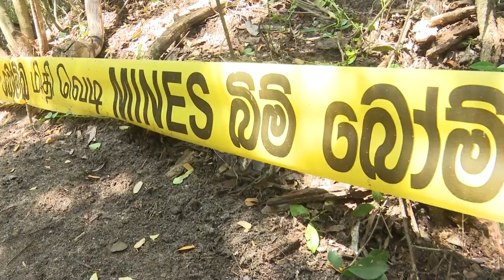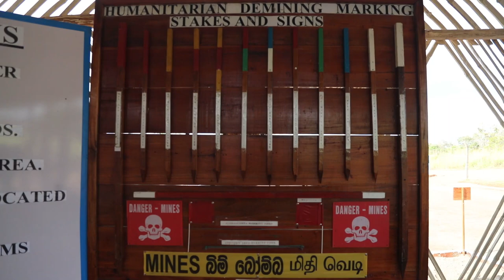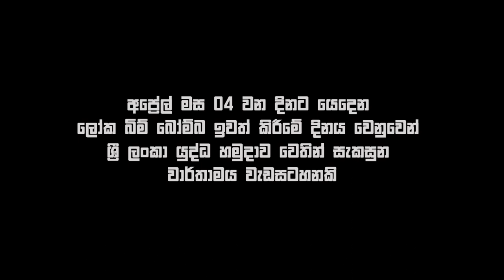Documentary on First Group of Sri Lanka Army Women Deminers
First Group of Army Women De-miners Receive Insignia from Army Chief

The first batch of women de-miners of the Army who have completed the internationally-acclaimed Humanitarian De-mining Course of high standards had the privilege of getting their insignia pinned from the Commander of the Army, Lieutenant General Vikum Liyanage after they were invited to the Army HQ on Wednesday (22).

Expressing happiness and extending his best wishes to those women soldiers, now fully-fledged to undertake overseas UN Peacekeeping Missions, the day's Chief Guest, the Army Chief highlighted the significance of their achievement to the Army and the motherland.

A group of 3 Lady Officers and 51 female Other Ranks, having undergone the De-mining Course for women soldiers which began in December 2021 under two batches at both Engineers' Brigade Headquarters in Boo Oya and 10 Field Engineers HQ in Mailaddy, Jaffna thus received their insignia from the Commander of the Army during the brief occasion.

The De-mining Course, inclusive of field operations drew to a close early this year after they sat for the final examination phase under the close supervision of Major General M.K Jayawardena RSP USP ndu, Chief Field Engineer and Colonel Commandant, Sri Lanka Engineers.

Wednesday's simple ceremony for insignia pinning started off soon after the arrival of the day's Chief Guest, and the welcome note. A short video documentary that comprehensively showcased the progress of the Army humanitarian de-mining role, training sessions, recoveries, and ongoing de-mining projects, etc was screened afterwards before the gathering.

Lieutenant General Vikum Liyanage, together with Major General U.D Wijesekara RWP RSP USP rcds psc, Colonel Commandant of the Sri Lanka Army Women's Corps and Commander, Security Forces-Mullaitivu, Major General M.K Jayawardena RSP USP ndu, Chief Field Engineer and Colonel Commandant, Sri Lanka Engineers and Major General A.H.L.G Amarapala RWP RSP ndc psc, General Officer Commanding of the Engineer Division reaching the climax of the event pinned those symbolic insignia onto those brave women soldiers who had completed the Course.

The Commander of the Army in his brief talk to them commended their sustained courage for completion of the Humanitarian De-mining Course in keeping with scheduled time frame, and congratulated them for undertaking such a challenge with determination and fearlessness. He also reminded the gathering that their contribution in the future for world peace as women de-miners of Sri Lanka would go into the Army history and keep the national flag flying bringing international admiration.

At the end of the pinning ceremony, a woman de-miner raised the vote of thanks. Senior Officers, Officers and Other Ranks participated in the ceremony, held at the Army HQ.

Three Lady Officers and 51 Other Ranks who had graduated in the De-mining Course for women de-miners are currently performing de- mining roles at the de-mining site in Maillady, Jaffna alongside their male counterparts in order to gain and refresh continued de-mining experiences and knowledge for future UN Peacekeeping Missions.

The Course for women soldiers covering more than a year commenced at the Engineers' Brigade Headquarters in Boo Oya on 30 December 2021 and moved to the next phase at the 10 Field Engineers HQ in Mailaddy, Jaffna on 6 June 2022 where ground minefield operations under the close supervision of the Chief Field Engineer, Major General M.K Jayawardena RSP USP ndu got underway.

Earlier, all those 54 Army-trained women de-miners received Certificates of Proficiency several weeks ago at the Army HQ adding a special chapter to the reputed de-mining assignments.

Major General C.D Weerasuriya RWP RSP ndu, Chief of Staff, Major General D.G.S Senarath Yapa RWP RSP ndu, Deputy Chief of Staff and several Senior Officers were associated with the pinning ceremony.